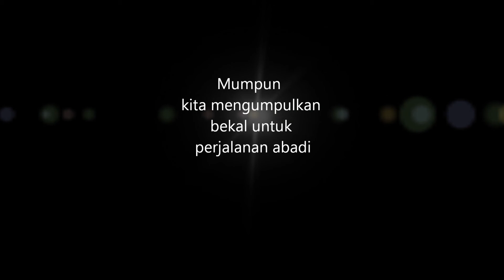Masih ada waktu